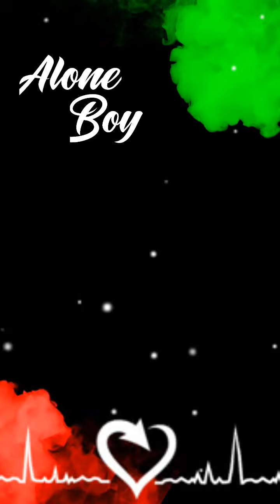New Avee Player Template